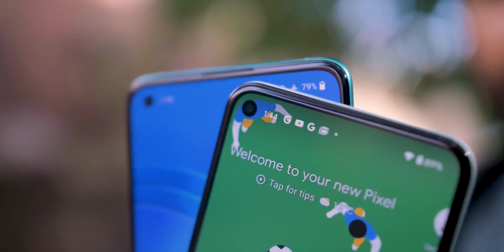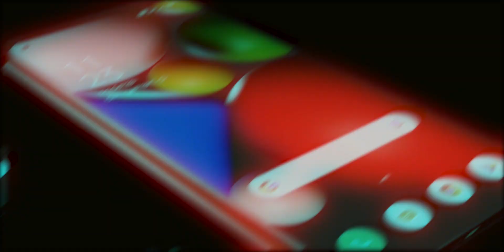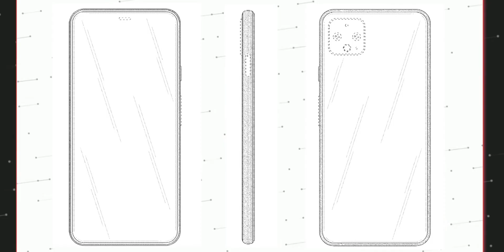Google PIXEL 6 XL Hindi 2021 - Camera Upgrade Finally! (हिन्दी)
Google pixel 6 and 6xl in hindi 2021. All the latest leaks and updates. Camera upgrades, Triple cameras and new sensor.

Is video me mene Google Pixel 6 Series jisme 2 models expected hain Google Pixel 6 And Google Pixel 6 XL latest leaks and updates cover kiye hain. Enjoy!

Ye saare leaks me bade creatores ko dekkar, twitter pe research karke, popular websites pe articles padke aur top leak sources ke basis par deta hun.
Mera directly kisi se connection nhi hai. Hindi me aise bohot kam channels hain jo genuine leaks dete hain so me sirf un logo ki madad karna chahta hun jinko english thik se samaj me nahi aati. Thank You!

My dream is to review Smartphones & Technical gadgets. As of now I don't have the financial support but I am trying my best, Slow and steady we will get there. Any support would be massively appreciated. Niche mere social media accounts ke link hai follow karna mat bhulo vahan pe bhi updates deta rahunga. Shukriya agar aapne ye read kiya to!😅

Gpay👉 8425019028